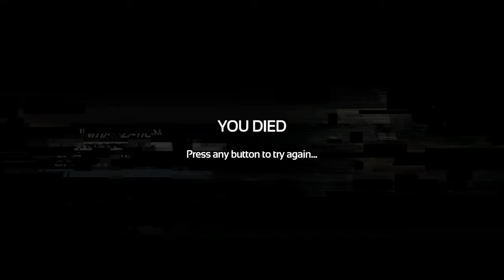BACK IN THE OCEAN || SOMA PART 15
I THINK WE'RE FINALLY DONE WITH THE PROXY!!! Now we just gotta get to Omnicron!